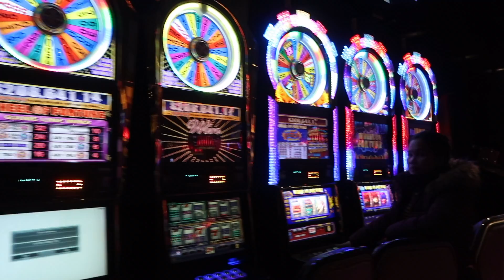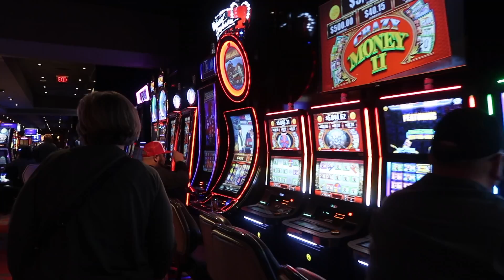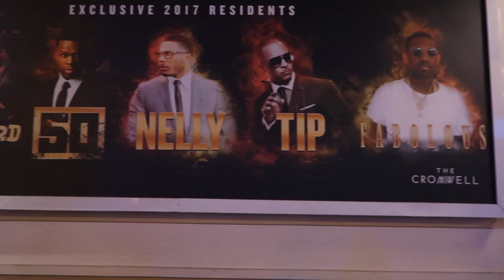Have you stayed at the Cromwell?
We stopped down to film at Ellis Island and was  BUSTED within minutes, so we cruised down Flamingo and did a walkthrough tour of The Cromwell.

This hotel and casino opened in 2014 after $185 million in upgrades done over 2013.  Hope you enjoy the video!  Tell us where to go next...we lost our LIST!  "Dog ate it...LOL"

LiLV - Living in Las Vegas Youtube Channel